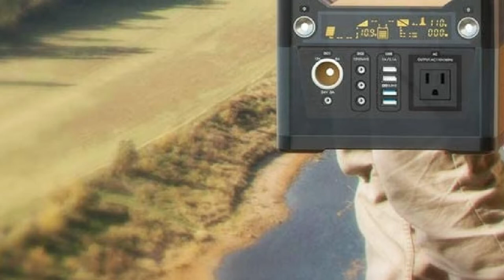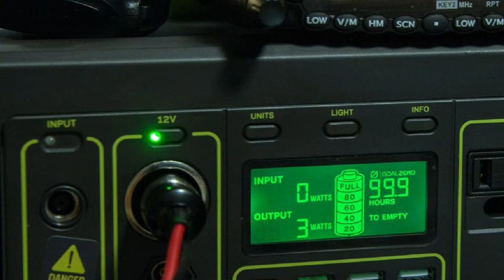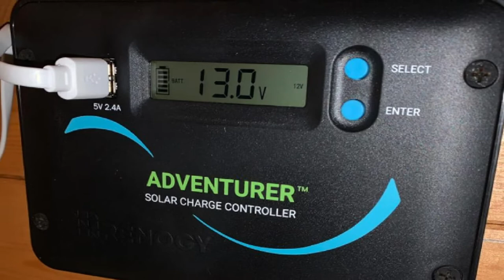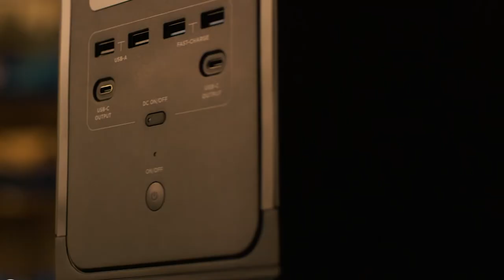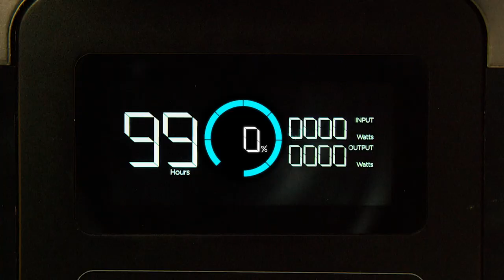Best Solar Generator for Rv In 2024 - Top 10 Solar Generator for Rvs Review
Links to the Best Solar Generator for Rv we listed in today's Solar Generator for Rv Review video & Buying Guide:

1 .  Jackery Power Station Portable Generator Explorer
2 . Renogy Phoenix Solar Generator Kit
3 . Rockpals 250-Watts Portable Generator
4 . Rockpals 300-Watt Portable Power Station Generator
5 . Goal Zero Yeti 400 Lithium Portable & Rechargeable Generator
6 . Renogy Kit-rv200d Solar Panel Kit
7 . Renogy KIT-RV400D 400W 12V RV Solar Kit Generator
8 . Bluetti AC200P Portable Power Station
9 .  EcoFlow Delta 1300 Solar Generator
10 . Goal Zero Yeti 1000X Portable Power Station

➤Kindle Unlimited Membership Plans
➤Audible Gift Memberships
➤Prime Student 6-month Trial

➤Give the Gift of Amazon Prime
➤Create an Amazon Wedding Registry
➤Create an Amazon Baby Registry
➤Top Rated Products
➤Most Wished For Items
➤Top Gift Ideas
➤Hot New Releases
➤Gold Box
➤Best Selling Products
➤Gift Cards for Weddings

What are the Best Solar Generator for Rv in 2023?

In today's video we reviewed the top 5 best Solar Generator for Rv on the market in 2023. We made this list based on our personal opinion and we ranked them in no particular order, after doing our research based on their prices, quality, durability, brand reputation and many more.

After watching this video you will know which are the best budget, top selling and top rated Solar Generator for Rv on the market today.

If you choose from this list you can be sure that you buy one of the best Solar Generator for Rv available today.

Famous Tool makes videos for Tool Enthusiasts and Tool Nerds who need different tools and gears every day.

Portions of footage found in this video are not original content produced by Famous Tool team. Portions of stock footage of products were gathered from multiple sources including, manufactures, fellow creators and various other sources.